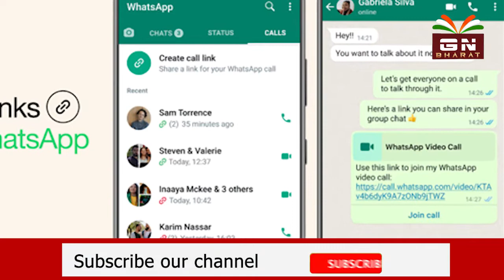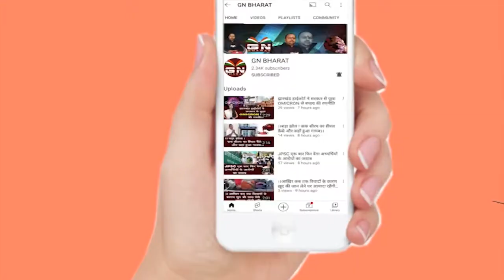Whatsapp बंद होने का जाने सबसे बड़ी वजह, क्या whatsapp हैक तो नहीं हुआ ?